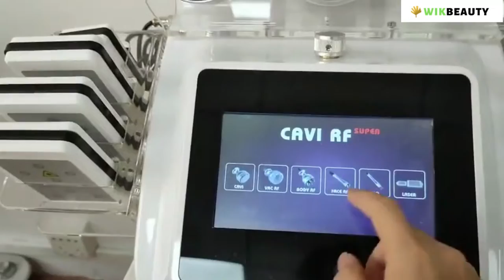s shape lipo cavitation machine, s shape body contouring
Shenzhen Wikbeauty Electric Co., Ltd. is a professional beauty machine Manufacturer and supplier and one-stop beauty treatment solution provider